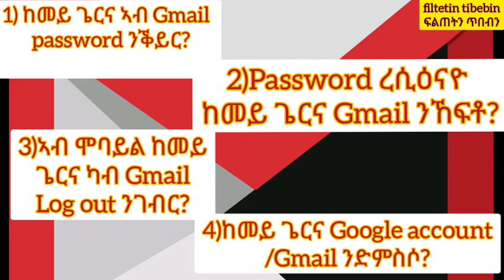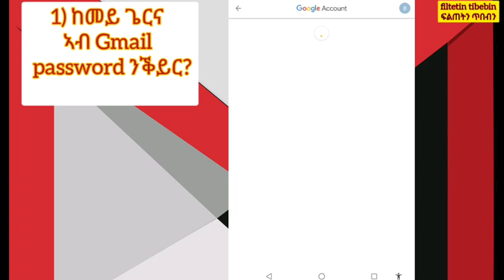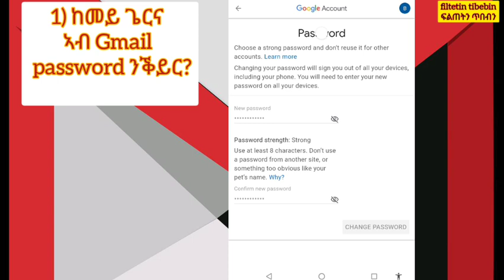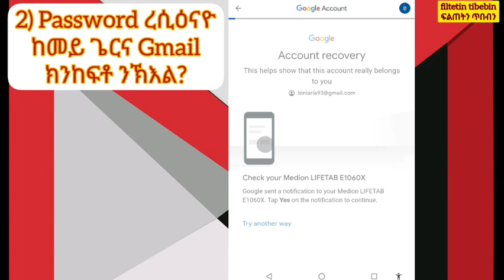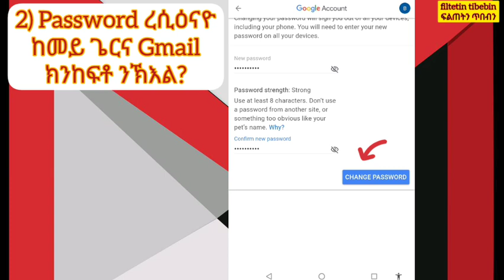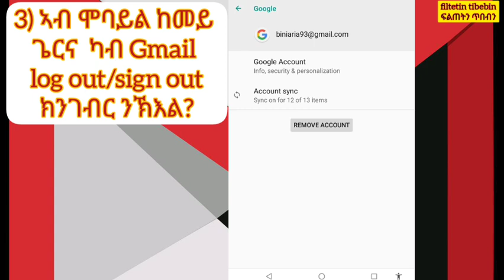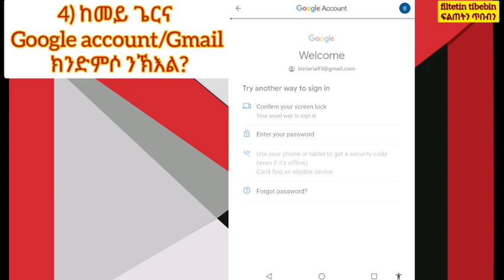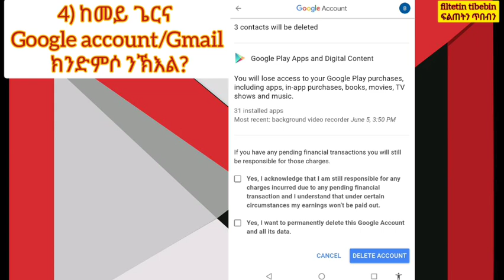How to recover Gmail password? part 3. ከመይ ጌርና ፓስዎርድ ዝረሰኣዕናዮ Gmail ንኸፍቶ? 3ይ ክፋል።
እዘን 4 ሕቶታት ኣብዛ ቪድዮ 3ይ ክፋል ተመሊሰን ኣለዋ።
-You will get the answers of these 4 questions in this part 3 video.

1) ከመይ ጌርና Gmail password ክንቅይሮ ንኽእል?

2) password እንተ ረሲዕናዮ ብከመይ gmail ክንከፍቶ ንኽእል?

3) ከመይ ጌርና ኣብ ሞባይል ካብ Gmail ክንወጽእ ንኽእል?
-How to logout/signout from Gmail on mobile?

4) ከመይ ጌርና Gmail ክንድምስሶ ንኽእል?
-How to delete Gmail or google account

ተወሰኽቲ ቪድዮታት ኣብዚ ሊንክ ኣለኩም
ከመይ ጌርና ሓድሽ Gmail ነውጽእ? part 1
-How to creat new Gmail account

ሰፊሕ ትምህርቲ ብዛዕባ ኣጠቓቕማ Gmail part 2
-How to use Gmail full tutorial